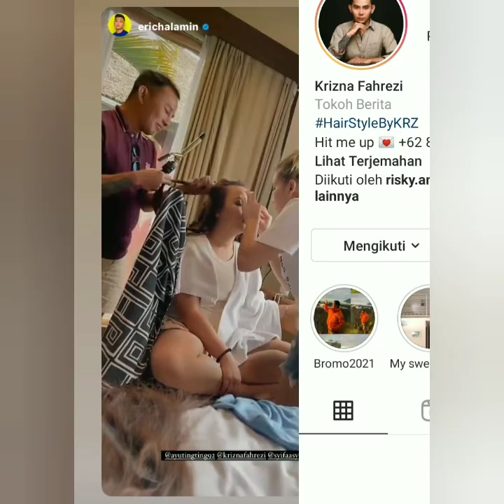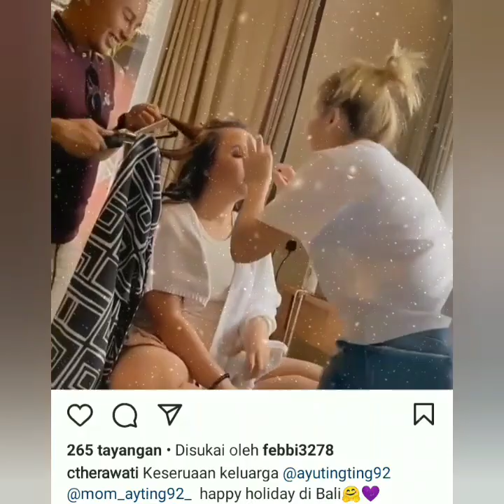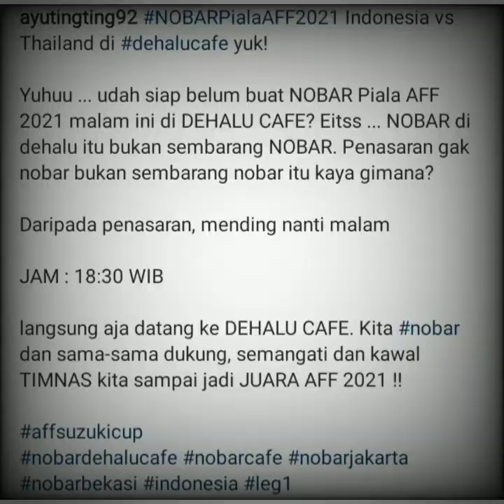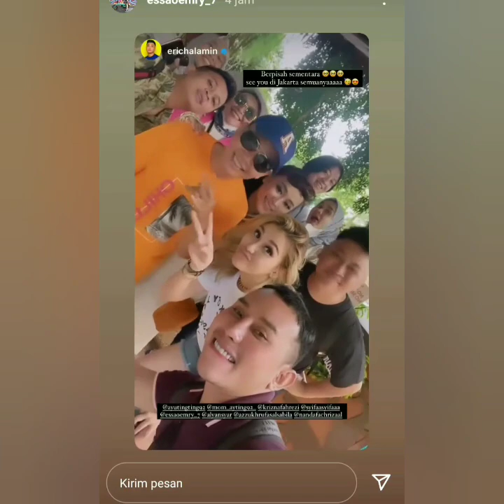Status Terbaru IGS Ayu tingting jadi Sorotan ada yang spesial dari sang Pengantin. coba lihat ini